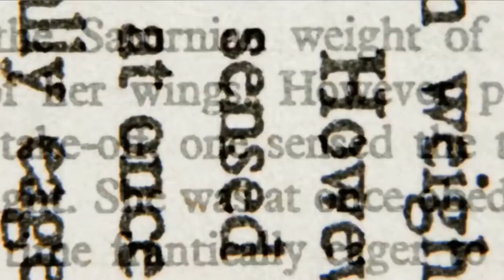Little Miss of Darke County The Origins of Annie Oakley based on a true story by Gary M Krebs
Gary M Krebs
Founder and President
GMK Writing and Editing, Inc.

BIO
Gary M. Krebs, President and Founder of GMK Writing and Editing, Inc., is a novelist, collaborator/ghostwriter, literary agent, and former trade book publisher and editor. He was also U.S. Editor of The Guinness Book of Records. His debut novel, Little Miss of Darke County: The Origins of Annie Oakley, published in spring 2020. Film rights and his original screenplay for the work have been sold to Hollywood as a feature film. His numerous other award-winning works include: Playing Dead (with Monique Faison Ross), Creating Sales Stars (with Stephan Schiffman), Wealth Made Easy (with Dr. Greg Reid), and The Rock and Roll Reader’s Guide. Previously, he worked as Publisher at Brilliance Publishing (a division of Amazon Publishing), McGraw-Hill, Globe Pequot Press, Adams Media, Macmillan, and others. Mr. Krebs, who received his B.F.A. from the Dramatic Writing Program, Tisch School of the Arts (NYU), resides in Fairfield, CT.

Featured Book:

Little Miss of Darke County: The Origins of Annie
Oakley

Based on the true story of an American icon
Darke County, Ohio, 1866. Young Phoebe Ann Moses lives a life of peace and harmony on a farm with her Quaker family and has dreams of living a hunter's life in the woods.
When Jacob Moses, the beloved patriarch, tragically dies, Phoebe's life is sent into a tailspin. The family suffers in squalor as they move from place to place, until Phoebe is sent to live in the Infirmary, where the orphans taunt and bully her. Desperate to start over, she volunteers to live in a secluded cabin in the woods with a couple, Mr. and Mrs. Wolf, to help them raise their baby.
Phoebe finds she is in grave danger: She becomes a prisoner and slave to the couple, whom she dubs "the Wolves." Will she ever escape and rejoin her family?
This gripping tale is the origins story of one of America's greatest heroes: renowned sharpshooter and performer Annie Oakley. It serves as a testament to the strength and guile of the 19th-century female human spirit and is more relevant today than ever.